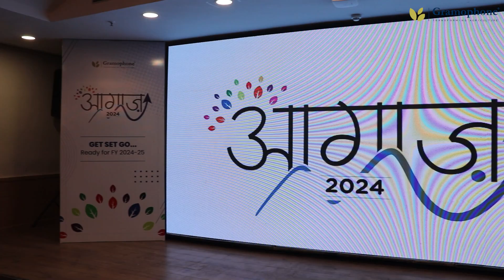Gramophone Foundation Day, Celebrating 8 Years of Innovation and Dedication!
Join us in honoring our team's relentless commitment to transforming agriculture, empowering farmers, and revolutionizing the agri-retail sector! Since day one, our mission has been to drive positive change and improve livelihoods, benefiting both farmers and agri retailers alike. Here's to many more years of growth, impact, and success!